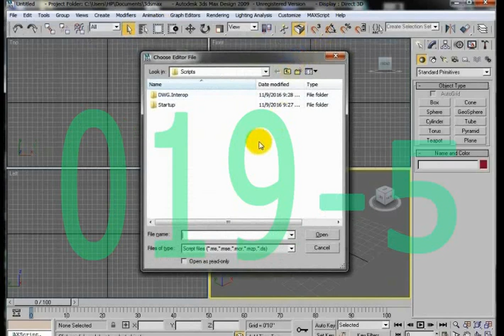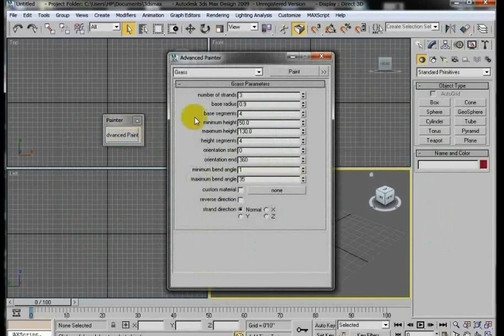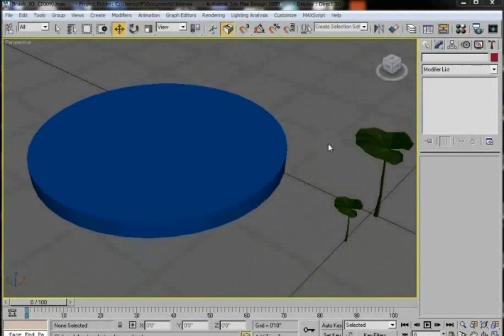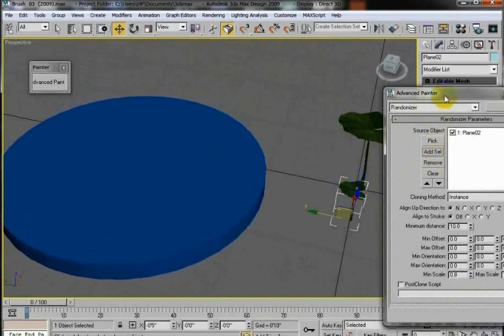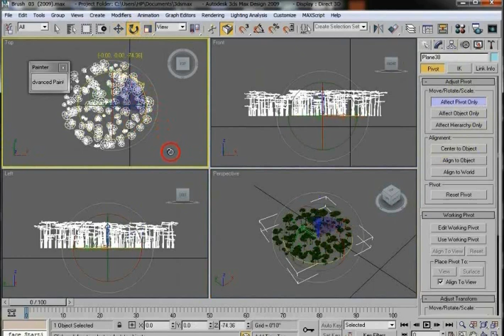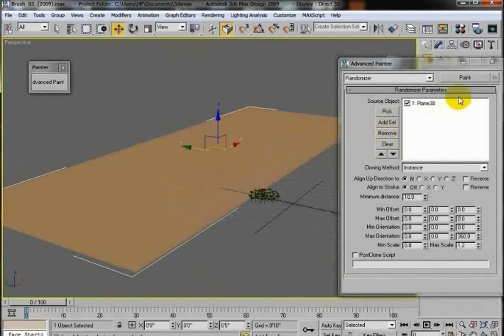3DS Max Training ( 019 - 5 ) Advpainter - 4 ( Myanmar )